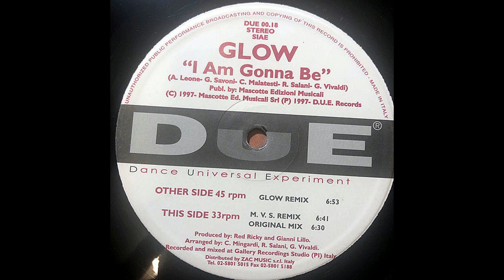Glow – I Am Gonna Be (M.V.S. Remix) [Vin. 12'', ITA 1997]